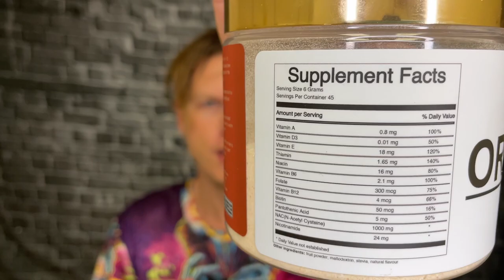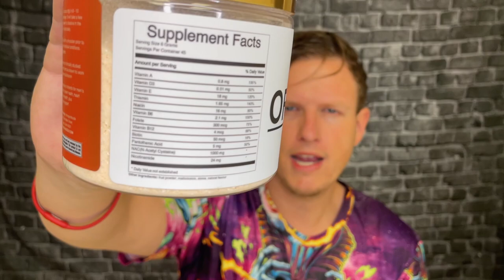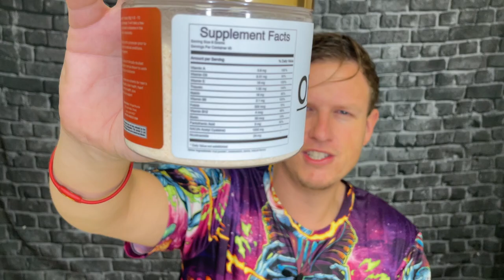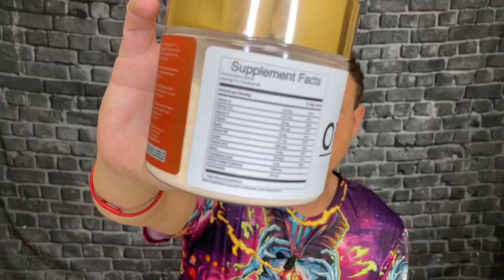NAC Benefits (N-acetylcysteine) Liver Detox, Glutathione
Hello & Thank YOU🙏for tuning in! Today I wanted to share my thoughts on Organa, a multivitamin from vintage muscle featuring a hefty dose of NAC, have you tried NAC or this supplement?